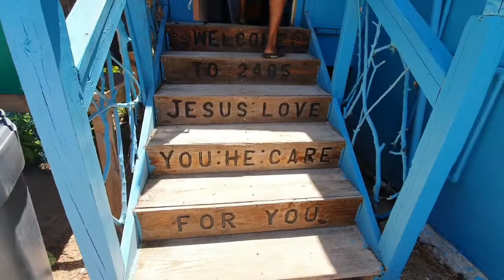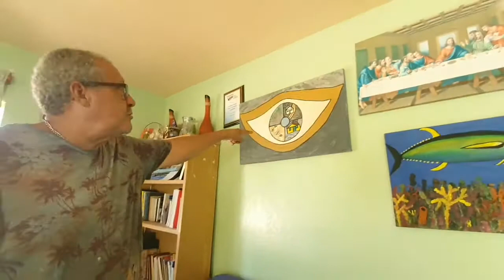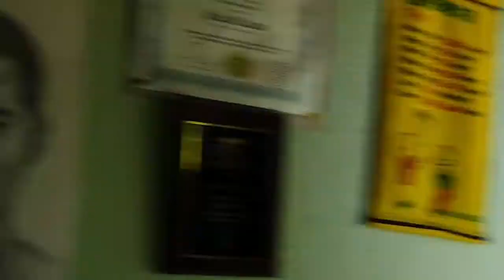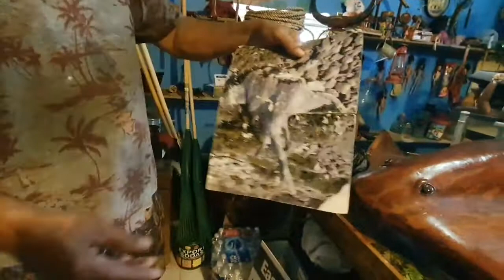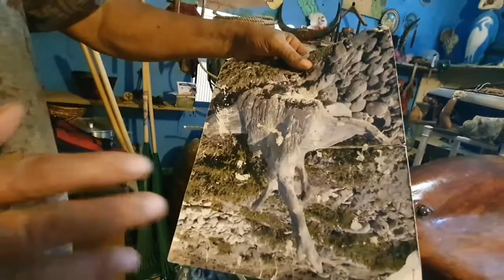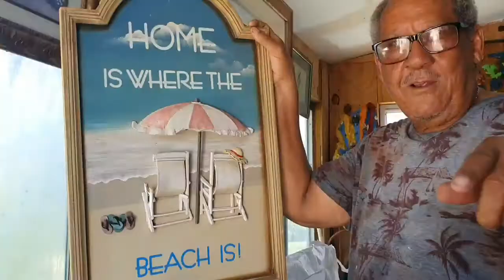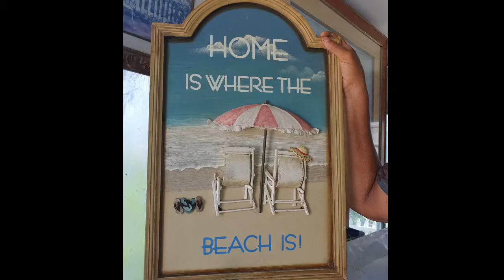Caymanian Times History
Done by Godfather